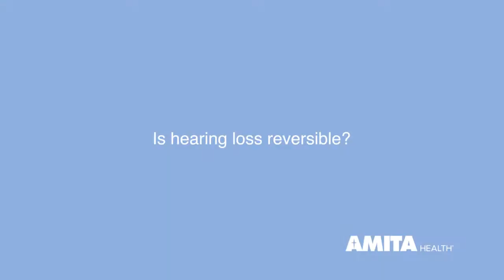Is Hearing Loss Reversible? — AMITA Health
The reversibility of hearing loss depends on two factors, according to Francis Hobson, MD, an AMITA Health otolaryngologist based in Kankakee: infection or mechanical impactions. If an ear can be drained of fluid due to middle-ear diseases or cleared of objects (a common issue with little kids), it can be possible to treat the issue and restore hearing.